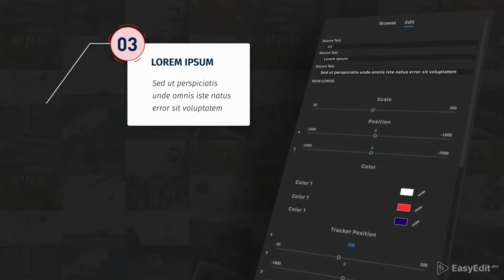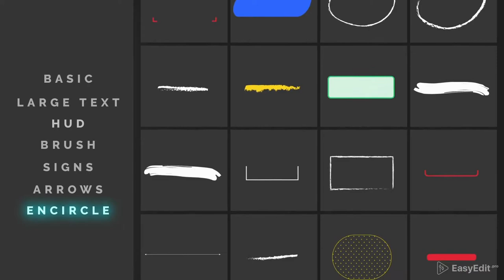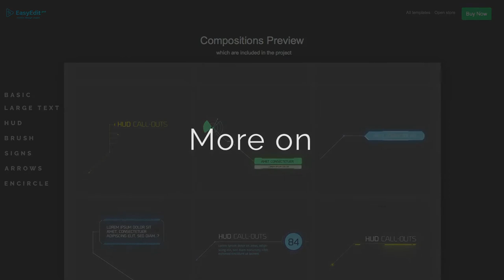Big Pack Call-Outs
The project is divided into 7 categories: basic, brush, hud, encircle, arrows, signs, quotes. All callouts are unique, universal and minimalistic. You can apply this template in various information presentations, scientific, culinary, technical and many others. Also, some call-outs will look cool and perform their function in gaming topics, slideshows, news, TV shows, vlogs, trailers and much more.